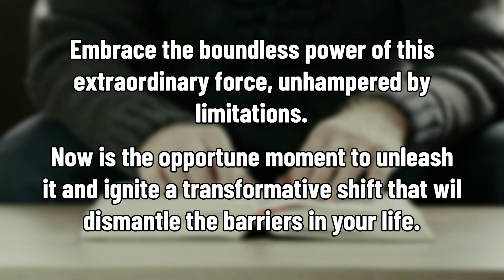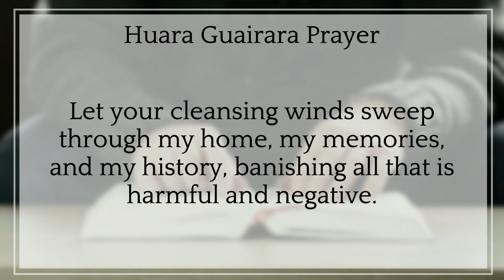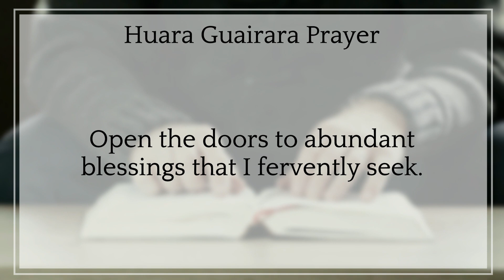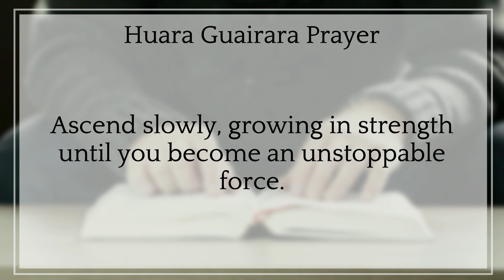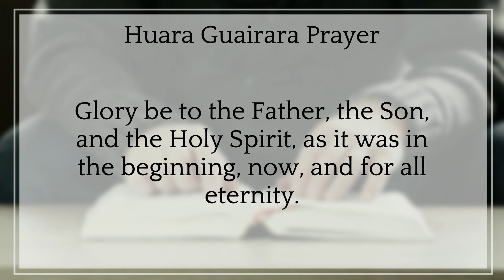DON'T HAVE MONEY? SAY THIS POWERFUL PRAYER AND YOU WILL BE FILLED WITH MONEY 👌💸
In this captivating video, we present a life-changing prayer that has the potential to transform your financial reality. Prepare to be amazed as we guide you through a powerful prayer that can attract money and prosperity into your life.

If you find yourself in a situation where money is scarce, this video offers you a solution. Through the recitation of this powerful prayer, you will tap into the divine source of abundance and open yourself up to receiving the financial blessings you deserve.

Join us as we explore the depths of faith and the power of spoken words. Learn how to align your intentions with the universe and activate the energy of wealth and abundance. Discover the limitless possibilities that await you when you harness the power of prayer.

As you say this powerful prayer with sincerity and belief, allow yourself to let go of any limiting beliefs or doubts about money. Embrace a mindset of abundance and trust that the universe will respond to your prayers by bringing forth financial opportunities and blessings.

Please remember that this video is intended to inspire and uplift you. Results may vary, and it's important to approach prayer with faith and take practical steps to manage your finances. Seek professional advice when necessary.

Get ready to unlock the doors to financial abundance as you say this powerful prayer.